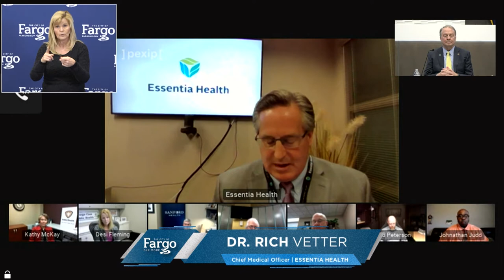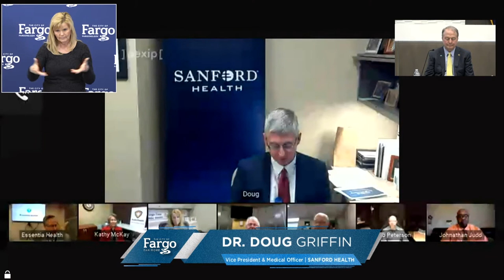COVID-19 Metro Public Health Briefing on May 13, 2020